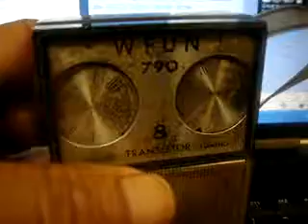WFUN 790 RADIO From the 60's Miami Florida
I won this Radio back in the 60's WFUN 790 Miami Florida